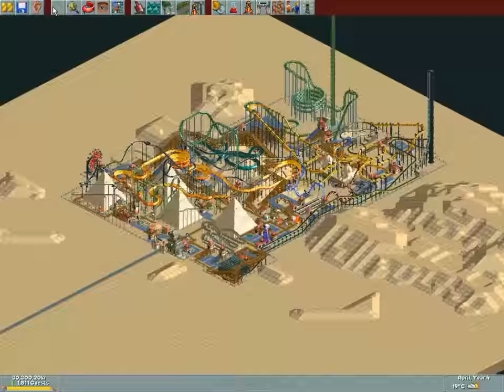Roller Coaster Tycoon (RTC): Pacific Pyramids Timelapse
Hello!

This is my first timelapse because the others park got deleted on a older HDD. Playing RTC again and going to finish all park and make a timelapse.

Hope you like it, comment what I can do better or what I did good :)

Thanks!

Credit songs:
Andrew Codeman -Woken up from a cold
Andrew Codeman-It was just cold
Andrew Codeman-Run
Andrew CodemanOne more Evening
Andrew CodemanSunset
Andrew Codeman Charos Curo